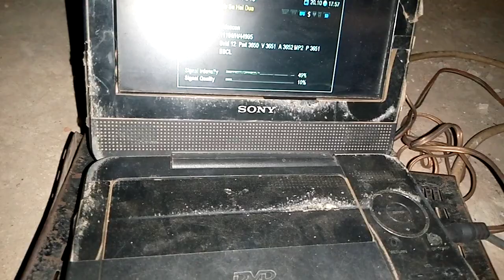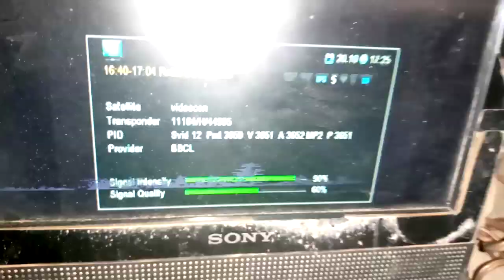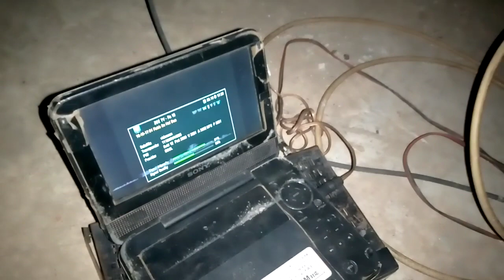88e & 95e & 108e